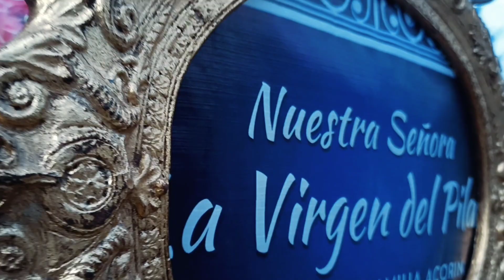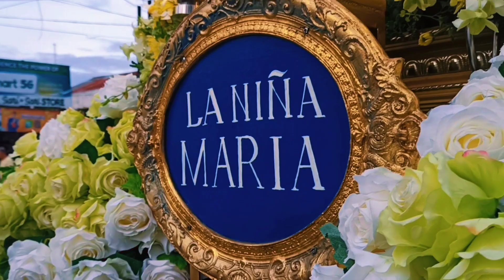Tugbungan Grand Marian Procession 2022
RECAP VIDEO | Grand Marian Procession on the Feast of the Nativity of the Blessed Virgin Mary in Our Lady of Peace and Good Voyage Parish, Tugbungan, Zamboanga City